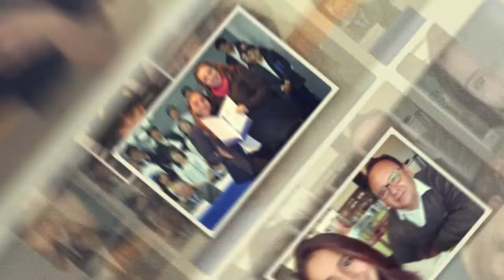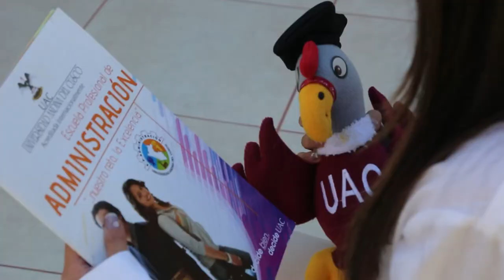Karla Nava Majluf graduada de la carrera de Ingeniería Comercial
Conoce la historia de Karla Nava Majluf graduada de la carrera de Ingeniería Comercial, que participará del Acto de Colación de Grado UPDS Junio 2022.